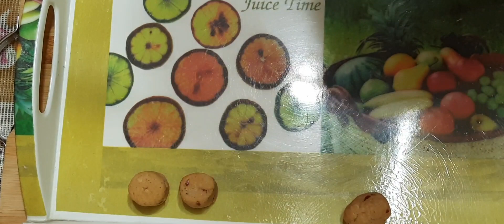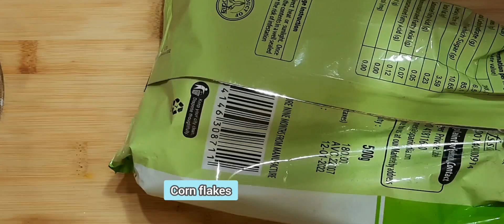crispy potato bites | ऐसे बनाए मकिन्स घर पर बहार के भूल जाएंगे